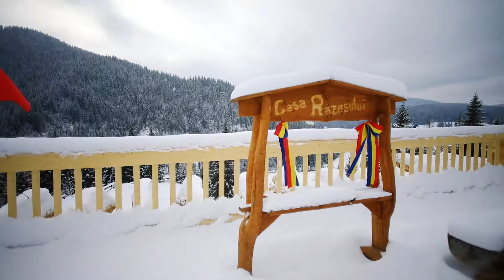Casa Razesului iarna 2019